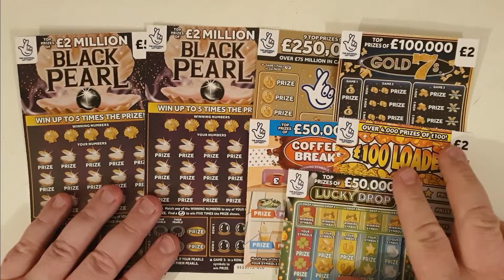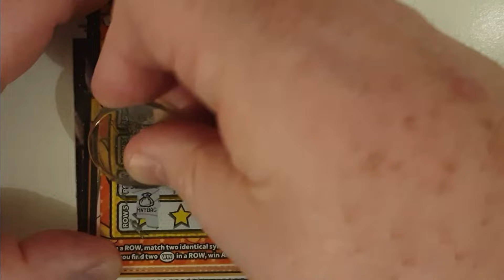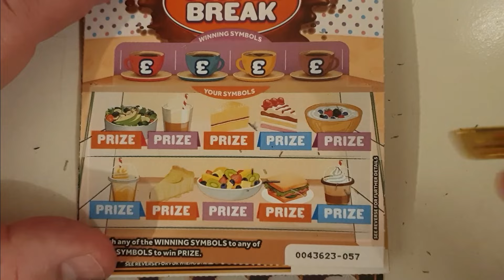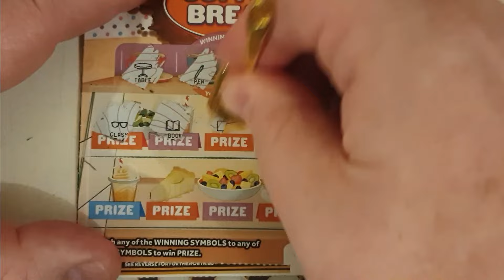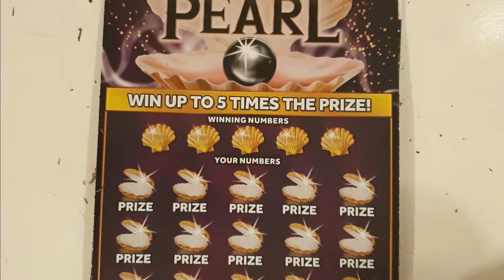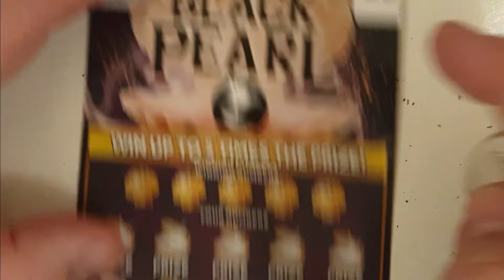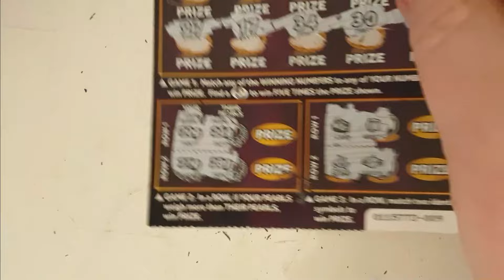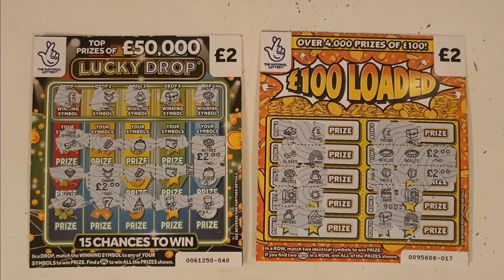£20 mix of National lottery scratch cards. £20 mix of £5 and £2 scratch tickets 2024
National lottery scratch cards. £20 mix of Lotto £5 and £2 scratch tickets 2024. Let's hope for a big winner.